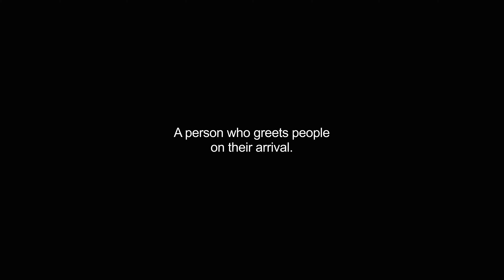greeters video Dictionary meaning and pronunciation